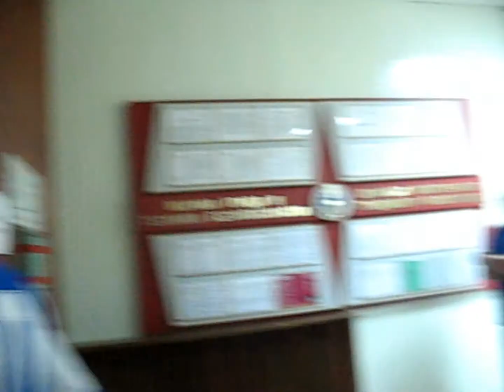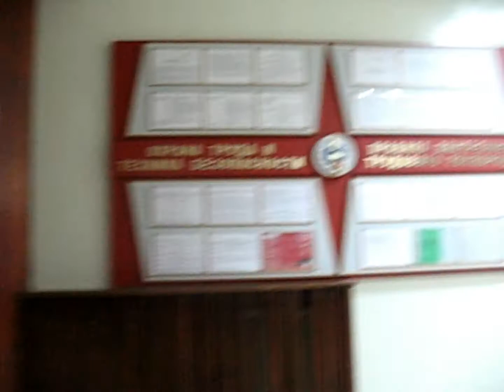Металлург (Красноярск) - Сибирь-2 (Новосибирск) - 3-0, 18 июля 2008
18 июля 2008 года красноярский «Металлург» в рамках Чемпионата России по футболу 2й лиги зоны "Восток" великолепной домашней победой над новосибирской «Сибирью-2» со счётом 3-0 привёл в восторг почти полторы тысячи пришедших на Центральный стадион болельщиков. В первом тайме команды играли на встречных курсах и, обменявшись несколькими опасными моментами, ушли на перерыв, так и не открыв счёт. Второй тайм получился более богатым на события. Сначала активно атаковавший «Металлург» получил в свои ворота сомнительный пенальти. Но справедливость была восстановлена блестящим прыжком красноярского голкипера Сергея Асетрова, вытащившего мяч из левого нижнего угла ворот. А затем в бой вступили произведённые Олегом Гариным замены. На 81-й минуте ударом с 10 метров в притирку со штангой счёт открыл Евгений Алексеев. Через семь минут точным ударом головой Евгений Носов делает счёт 2-0. А ещё спустя две минуты Станислав Гончаров, воспользовавшись ошибкой защитника «Сибири-2», отправляет третий мяч в ворота соперников, чем окончательно приводит болельщиков в экстаз.